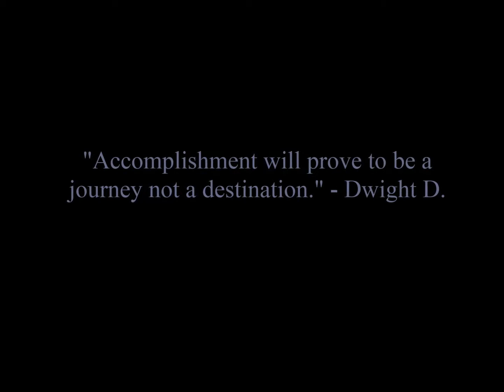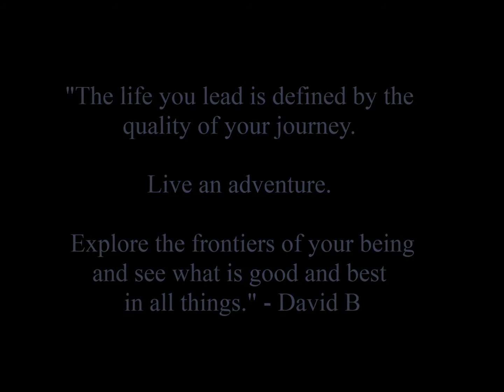Show jumping International 2012 SA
My amazing journey to South Africa!